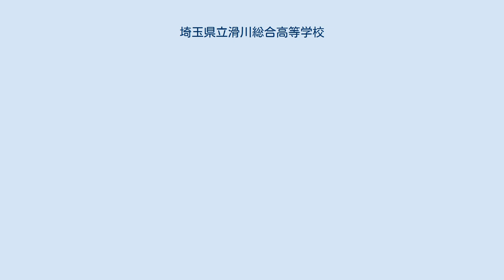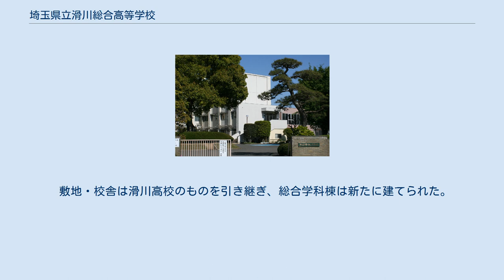埼玉県立滑川総合高等学校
埼玉県立滑川総合高等学校（さいたまけんりつ なめがわそうごう こうとうがっこう）は、埼玉県比企郡滑川町にある県立の高等学校である。
通称・滑総（なめそう）。
 2005年4月に「埼玉県立滑川高等学校」と「埼玉県立吉見高等学校」が合併して誕生した単位制の総合学科の高校。
 1年次は全員共通科目を学び、2年次から科目選択の目安となる「系列」を設けており、人文社会、自然科学、国際文化、ビジネス・メディア、健康・スポーツ、ヒューマンデザインの6つの系列から選択する。
 滑川高校時代の1998年に夏の甲子園に西埼玉代表として出場し、3回戦（ベスト16）進出。
 学習面では、2017年に中央大学法学部法律学科に生徒が進学した。
 部活動では、野球部が強豪校として知られている。
陸上部では、やり投げや弓道部個人でもインターハイに出場している。
 敷地・校舎は滑川高校のものを引き継ぎ、総合学科棟は新たに建てられた。
 総合学科棟には、コンピュータ教室（5教室）、フードデザイン室（調理など）、介護実習室（電動ベッド・障害者用トイレ・風呂など）、スポーツ科学実習室（運動マシーンなど）があり、各種の実習ができるようになっている。